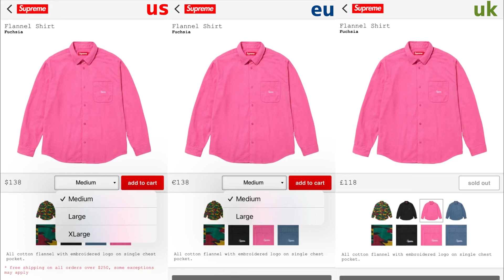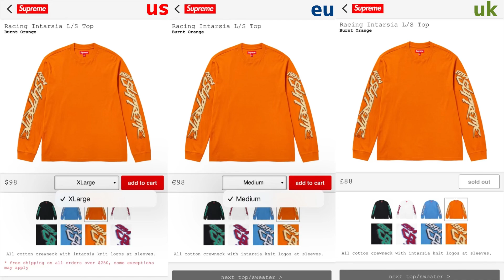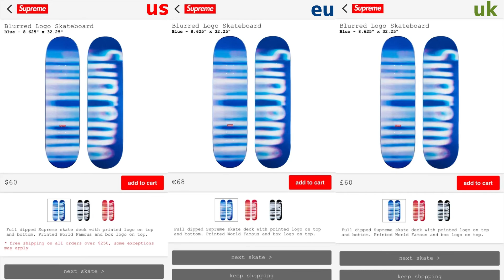Supremeじわりーむ2023fw week14海外オンライン8時間後完売状況！結構売れてる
🎥US/EUオンライン実況　金曜日2時頃更新
🎥US/EU/UKオンライン販売18時間後在庫状況

📻ドロップリストLive 毎週水曜日18時頃
📻振り返りLive不定期発売後

当チャンネルを応援支援してくださる方を募集しております🙇‍♂️
2種類のコースからお選びいただけます。

コース1 ただのシュプリーマー月額90円
コース2ハードシュプリーマー月額190円
特典は当日並びメンバー限定ライブ配信のご視聴や
一般公開しないアラカルトなライブ配信のご視聴が
その他月額190円コースの場合、未公開動画などが
ご視聴いただけます。メンバーシップへの加入ボタンが
当チャンネルに表示されない方は、webサイト版で
ご確認ください。当チャンネルの活動へのご支援の程